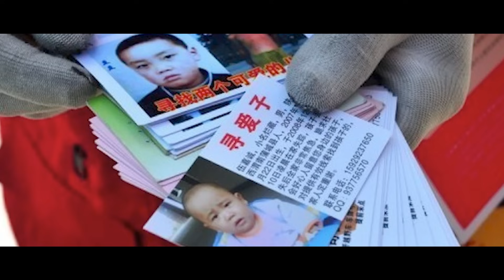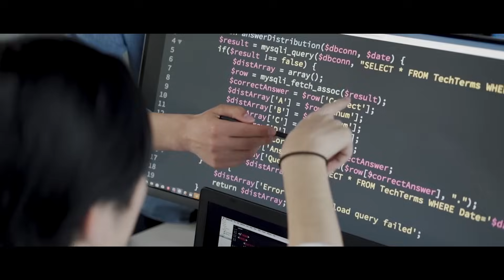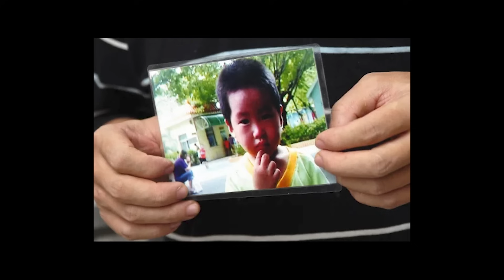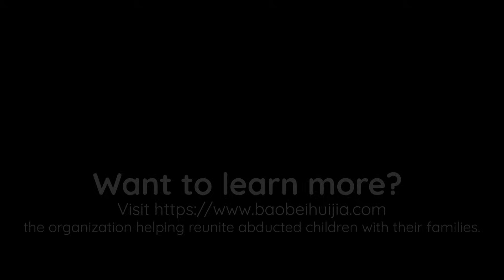Reunited After 27 Years: How AI Brought Fu Gui Home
This is the heartwarming true story of Fu Gui, abducted at six years old in China and separated from his family for 27 painful years. It highlights the agony of child abduction and the enduring hope of families who never stop searching. Thanks to Baidu's groundbreaking AI technology, which uses cross-age facial recognition, Fu Gui was finally reunited with his parents, sparking tears of joy and inspiring global conversations about technology's transformative potential to solve humanity’s toughest challenges with compassion and innovation.